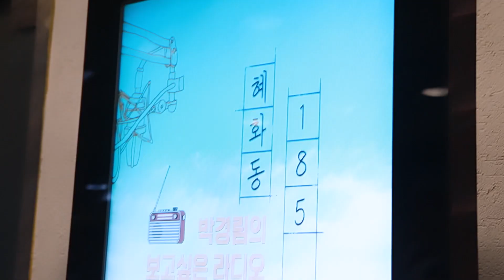박경림의보고싶은라디오혜화동185번지 박완규편_2부 : 토크쇼 하이라이트